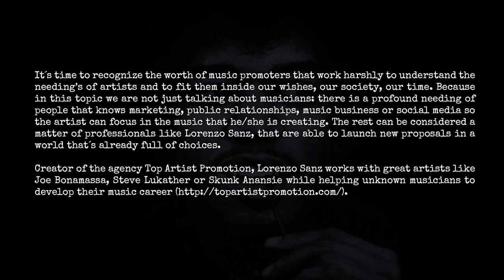Lorenzo Sanz talks about music for iamablackhero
Black hero is a personal project about music by Miriam Blackbird. for more info.
You can leave a comment in the website telling your feelings about music. And thanks for your participation! Are you a Black Hero?